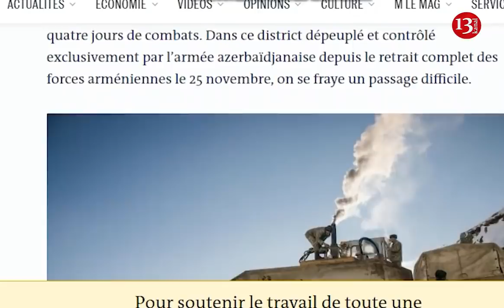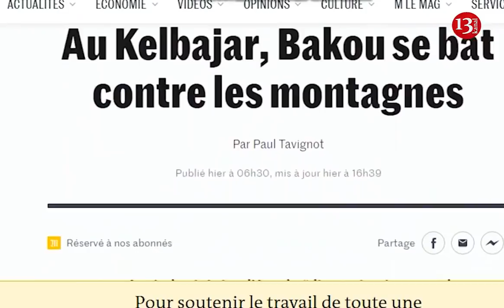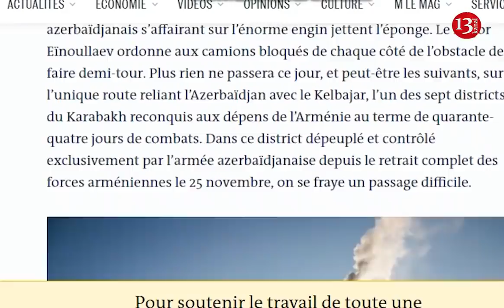"Kəlbəcər tamamilə DAĞIDILIB"- "Le Monde" Kəlbəcərdə törədilən ERMƏNİ VƏHŞİLİKLƏRİNDƏN YAZDI